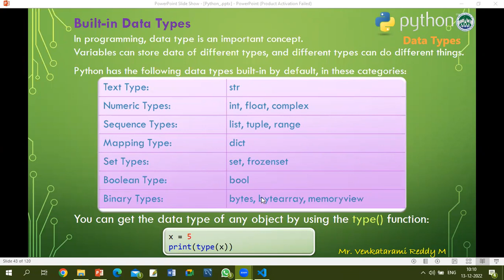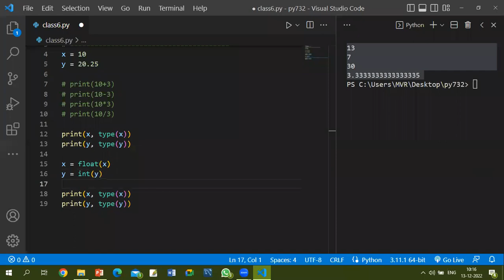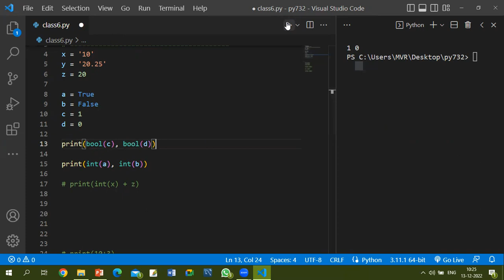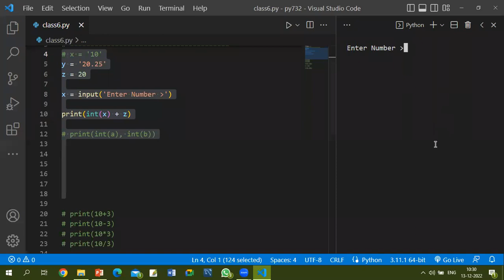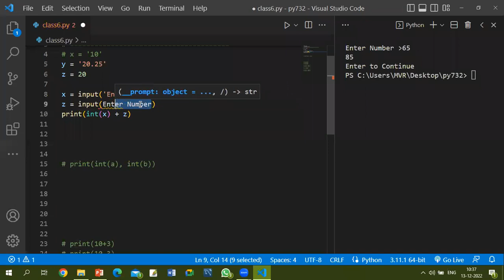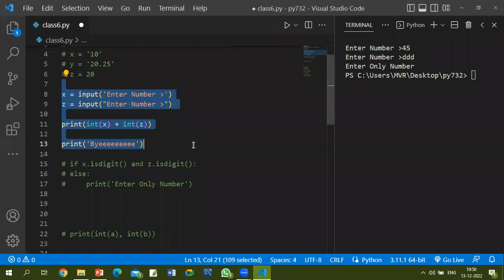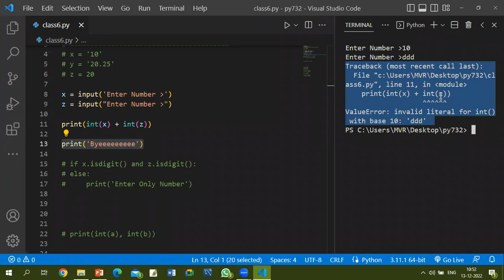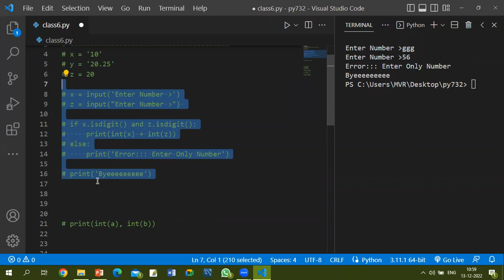Python Tutorial 06/30: Data Types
Top Technologies and Trainings in One place